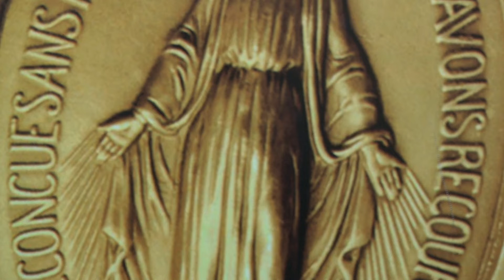O Rosário em Seu Lar (13/07/22)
Reze conosco a Oração do Rosário!!! Contemplamos a vida de Jesus sob o olhar materno de Nossa Senhora.